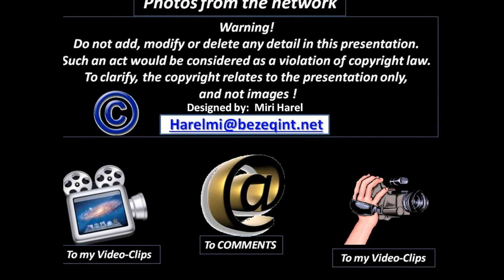Meteorite hits Russia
אסטרואיד מכה ברוסיה